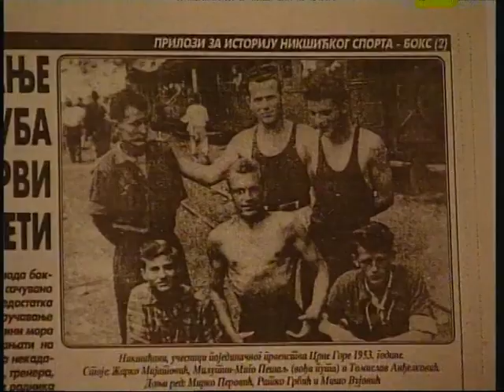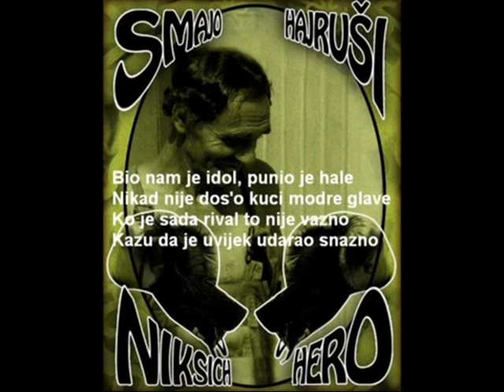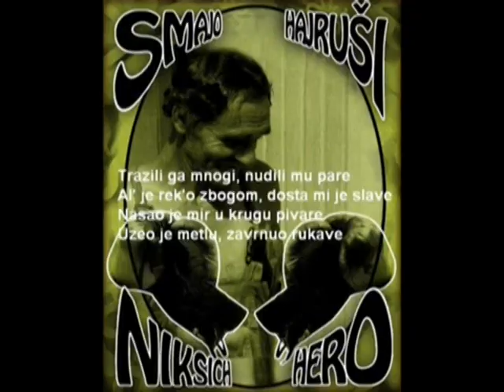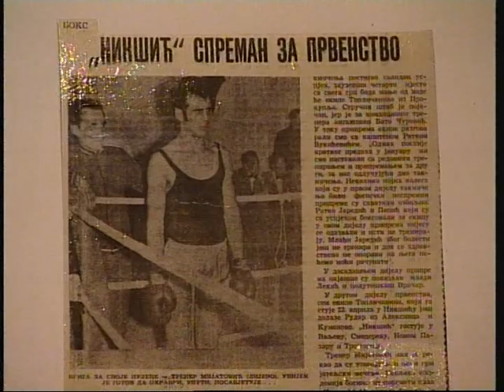Smajo NAŠ I VAŠ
Autor - Mišo Drašković
Reditelj - Obrad Nenezić
Muzika - DST
RTNK jun 2010
smajo mišo drašković#obrad nenezić#dst#tvnk#nikšić#crna gora